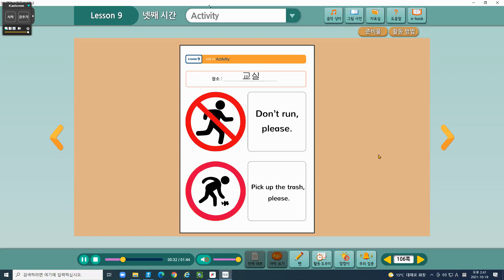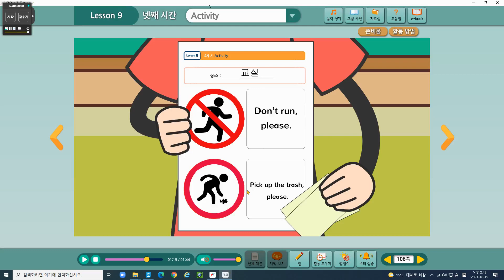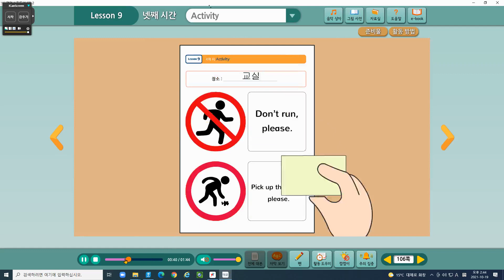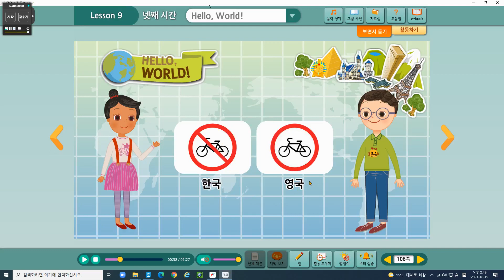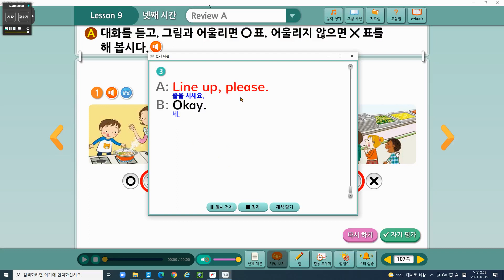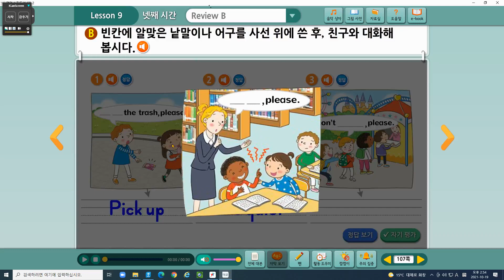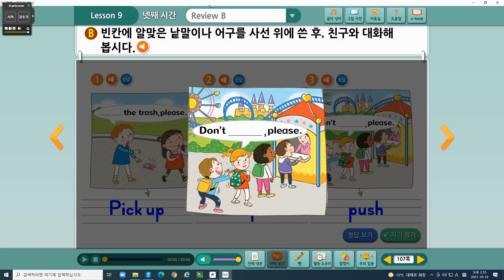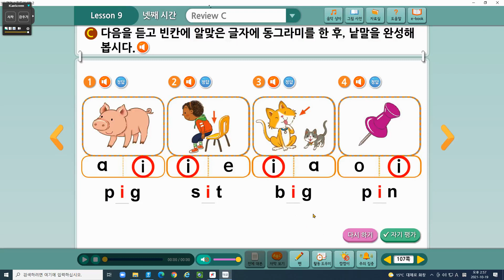초등 4학년 영어 대교 9단원 4차시